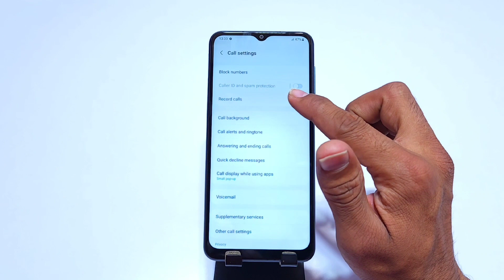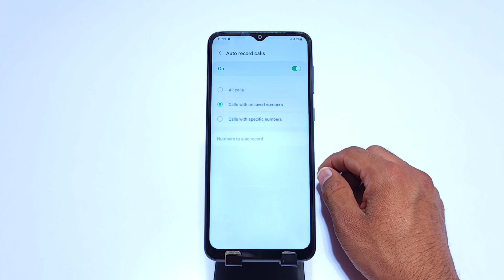Samsung a04 Call Recording Setting | How to Call Record in Samsung a04